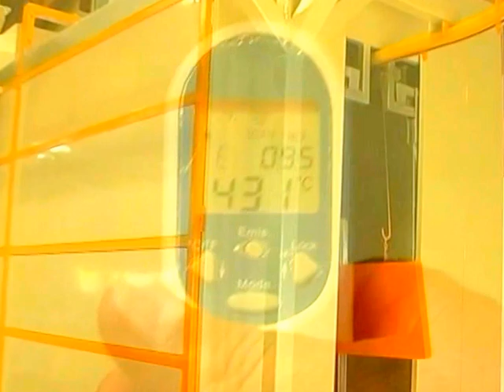Prism Inaugurates its new factory,office and R&D lab.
PRISM SURFACE COATINGS INAUGURATES ITS NEW FACTORY OFFICE AND R&D CENTER.

Prism surface coatings pvt ltd/group of companies is one of the largest Turnkey suppliers of Painting and Powder Coatings plants/lines and has installed over 500 coating lines/plants worldwide.

Prism recently has taken over OMT technologies which is a 50 year old German company to form prism group of companies.

Our turnkey plants includes equipment like Shot Blasting Systems,Robotic blasting systems ,Dip and Spray Chemical Pre-treatment plants, Powder Coating Booths and recovery Systems,  Dry and Wet type Paint booths/ Spray Booths, Paint Sludge separation and removal Systems, Conveyors, Paint shop -Automation, Ovens,shower tester booths,Teflon coating lines ,enamel coating lines and Effluent Treatment Plants.

Prism offers innovative solutions which are energy efficient and environmental friendly. Our offer includes renewable energy options for heating and cooling in painting lines. Further dry scrubbers with calcium carbonate system replace the conventional water wash booth technology and air exhaust emissions meeting highest standards. A very high level of painting plant automation using Scada and Profibus controls are possible at a reasonable price.